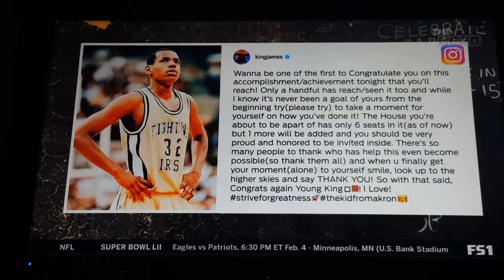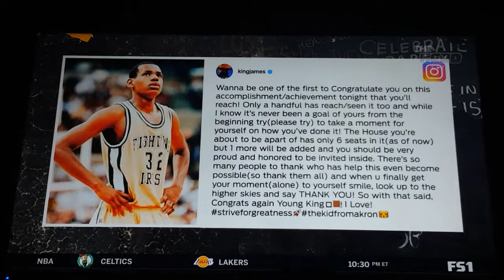The herd- lebron congratulates himself on 30,000 points